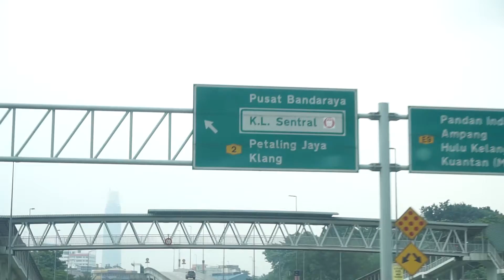DJI DRONE! $40,000!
I'm Hans, short for Han Xian
My vlogs are very personal and usually revolve around my family, friends and fiance.
I also try to do a lot of outdoor stuff and travelling.

Shot with
- Sony A6300
- Samsung S8
- Joby gorillapod
- Rode VideoMic Go
- GoPro Hero3++